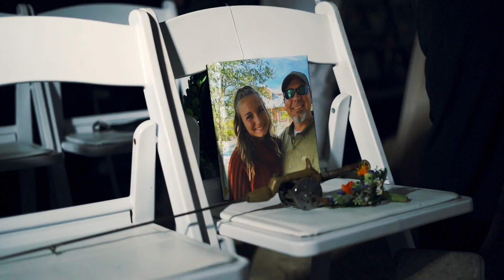The Coopers Wedding Movie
Austin and Meagan made their Vows to each other in the sight of THE LORD GOD in Loxley, AL. Their wedding was full of emotion simply because they’re truly in Love! Also because Austin’s Mom and Meagan’s Dad went home to be with THE LORD shortly before Austin and Meagan’s wedding.

 Make sure you have your Kleenex ready.